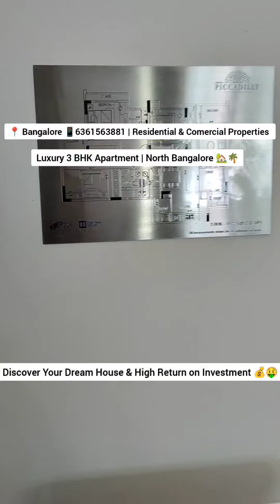Luxury 3 BHK Apartment at North Bangalore 🏡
Buy Luxury Villa | Penthouse | Farmhouse projects near Bangalore 🏡

• Best Properties | Investment in Property | Dream House Search | Rental Income Property 🏡

• Best Interior Design | Luxury Bangalore | Resale Your Property 🏬

realtor
real estate
mls listings
realty
real estate broker
new homes
sell house fast
I need to sell my house
I need a home to sell
buy new apartment
buy ready to move house
buy nee property
buy a land
buy a villa
investment into propet
investment into real estate

Insurance
Lawyer
Mortgage
Attorney
Conference
Degree
Credit
SEO
Education
Marketing & Advertising
Online Banking
Finance & Investing
Lifestyle
Photography & Film Making
Software
Web Hosting
Automotive
Real Estate